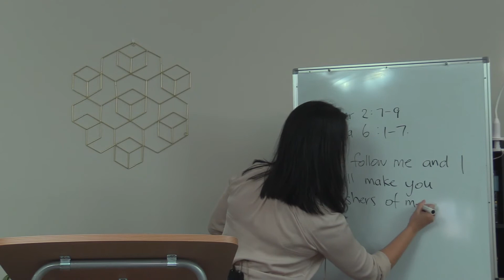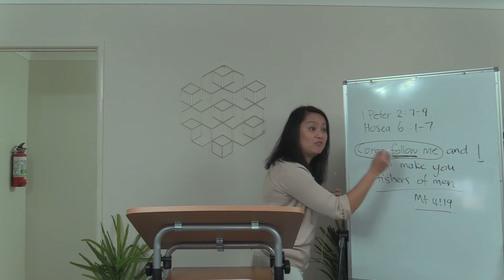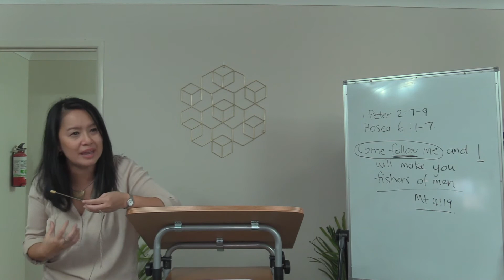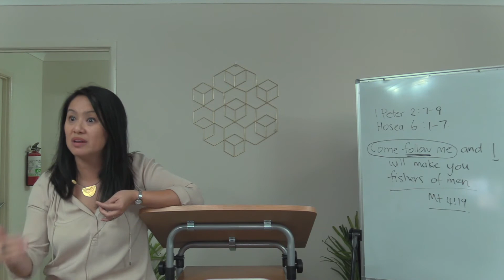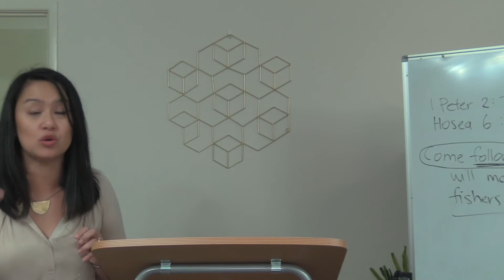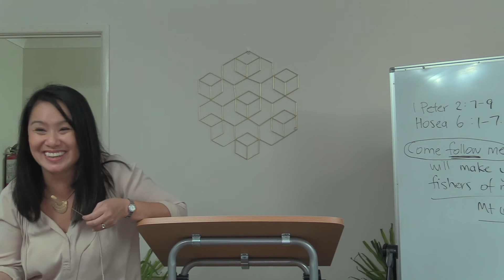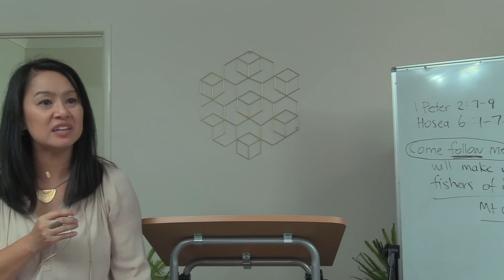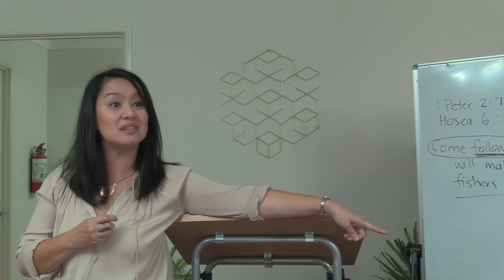FSOAP 2021 Revealing Jesus Week 1 Rock of Offense